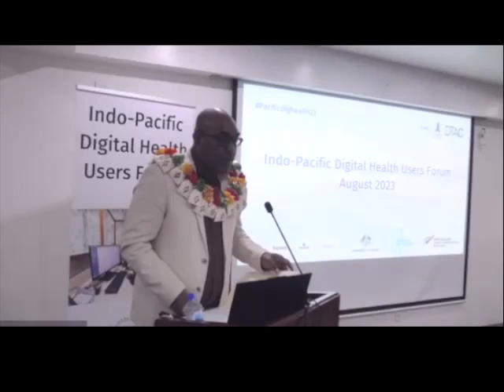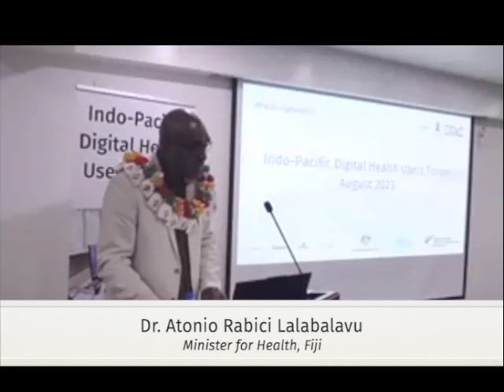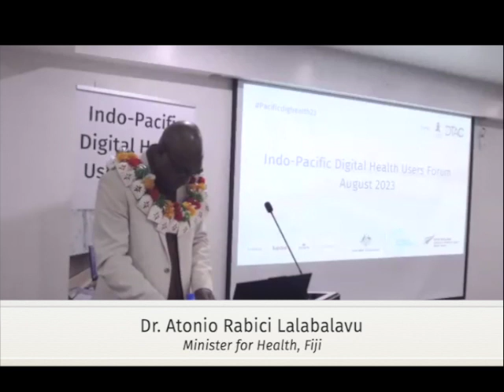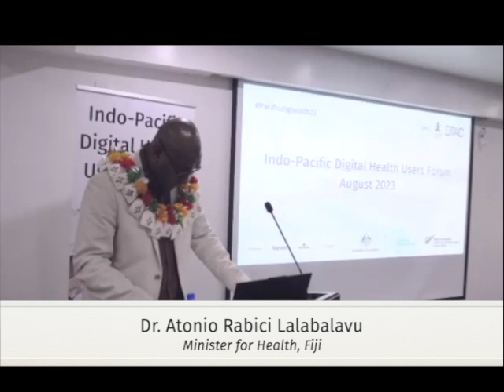Minister for Health, Fiji Dr. Atonio Rabici Lalabalavu: Keynote Address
"Dr. Atonio Rabici Lalabalavu, Minister for Health and Medical Services kindly opened our Indo-Pacific Digital Health Users Forum held in Nadi, Fiji, August 2023.

In addition to his political work, Dr. Lalabalavu has a distinguished career in medicine and has been a medical officer since 2006. He obtained his qualifications from the Fiji School of Medicine graduating with a postgraduate diploma in anaesthesia and a Bachelor of Science and Surgery. He has worked at several health facilities across Fiji including the two largest, Colonial War Memorial Hospital (CWMH) and Lautoka Hospital."